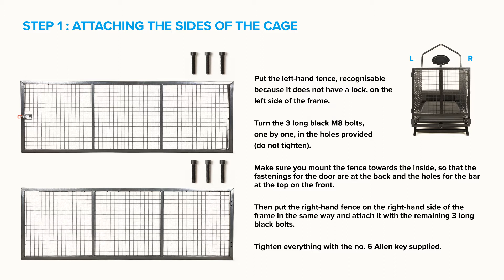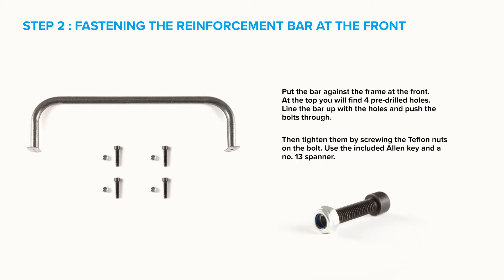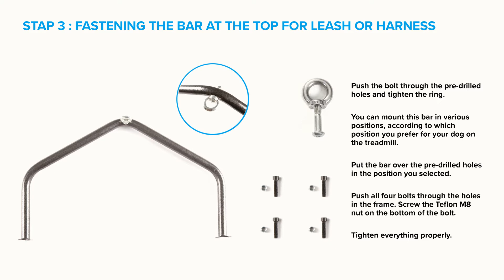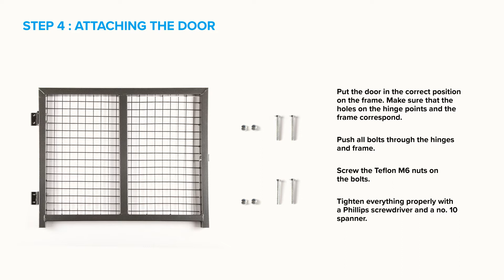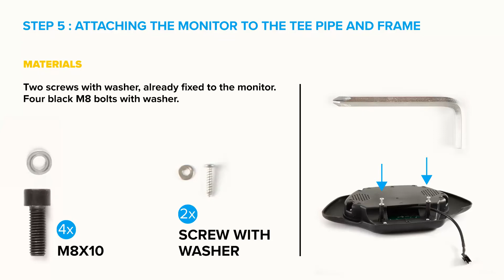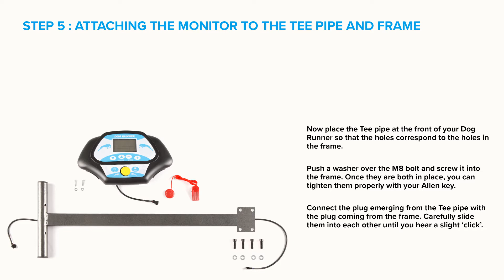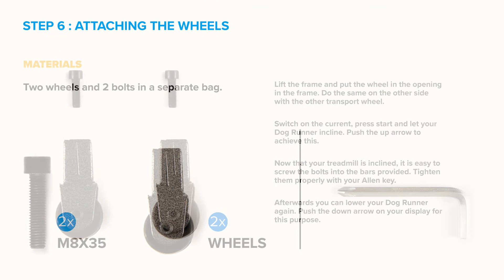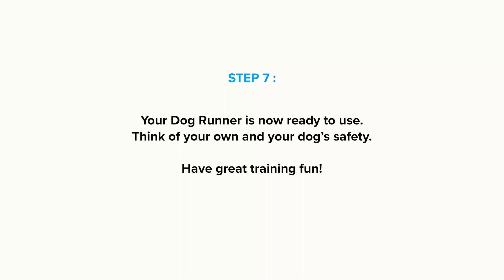DOGRUNNER: assembly tread mill XL